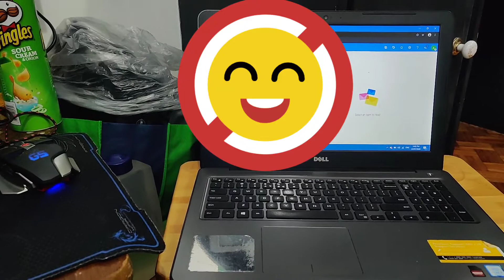Work from Home | New Normal | Semi Formal? KAPE KAPE PRE!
Hi Guys!

Share ko lang!! SKL

Para sa mga Coffee addict diyan at gutsto magtry naman ng ibang lasa lalo na nyagon sa naka work-from-home at kailangang gising na gising!

Try ACAFELA brand ng coffee, So far 2 flavors palang ang nakita ko in a local korean store at grocery.
Mocha Latte and Caramel Macchiato.
Para sa mga gustong tumikim naman jan ng ibang klase ng kape para sa inyo to!

May mga inorder pa akong coffe at ngtitingin sa mga grocery and will upload them once dumating na para maishare ko uli sa inyo!

Maraming salamat sa panunuod at pagbasa nito!